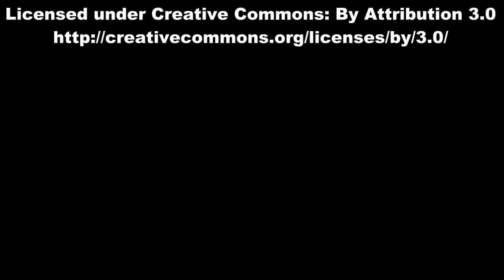Dziennik pokładowy - 14.02.2014r. - Pod Magdeburgiem